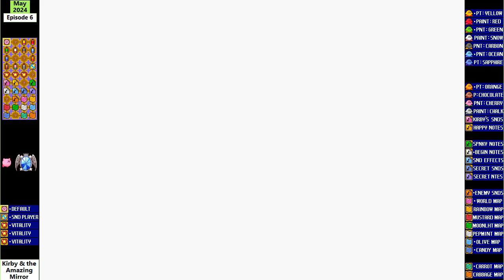Kirby & the Amazing Mirror [ep6]: Olive Ocean & Sub-Games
I didn't record this episode at 2 in the morning, why'd I have to lower the game volume more than last time? Lol. Anyways, this episode's editing session is a good example as to why I want to stop editing my videos the same night I record them on now. I remembered that Kirby's last episode was really quick and easy to edit, so I figured editing this one's when I did would be fine. However, this one was actually a bit of a pain to finish this time, as it was another episode where I was mumbly during random parts of the recording. So I was having a difficult time making sure I was audible enough throughout the whole video while also making sure I wasn't too loud compared to the game volume. Considering spring allergies kind of messed with my voice I kind of had an excuse this time, but seriously, is this going to be a thing? Because it's honestly getting kind of annoying...

Well, at least I don't have to worry about editing this "tomorrow", I guess...

Random Video Details:
- Recorded and edited on the night of May 14-15, 2024 (Tuesday)
- Game was recorded with OBS at 60fps, and was played with a USB GameCube controller.
- Game audio recorded with OBS (23% vol. [91% in editing]) / Mic audio recorded with Audacity (85% vol.)
- Edited with VideoPad / Scrolling text transparency: 80%